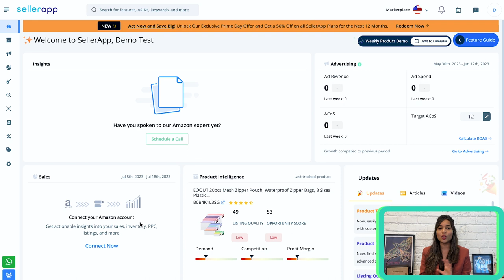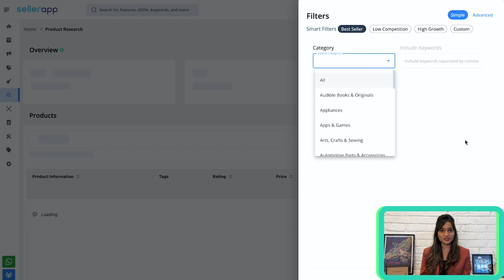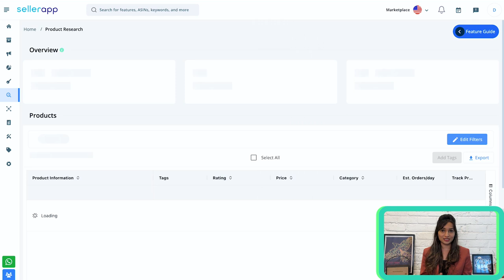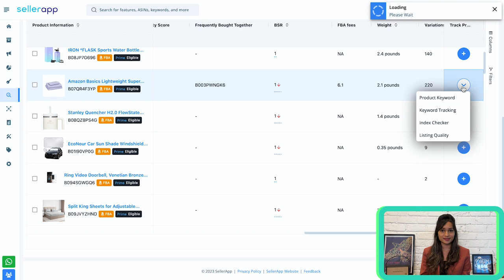How to sell on Amazon: Choosing the Right Ecommerce Business Model!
How to start selling on Amazon? What are the different types of ecommerce business models? In this video, Ankita Patil, Product Evangelist at SellerApp will dive into the ecommerce business models and guide you through the process of selecting the right one for your Amazon venture.✅

From private label to retail arbitrage, online arbitrage to wholesale, dropshipping to handmade, she will explore the wide array of options available to you. Each business model holds its own unique potential and opportunities for success on the Amazon platform.

Discover the secrets of private label, where you can create your own brand and establish a loyal customer base. Uncover the profit potential of retail arbitrage and online arbitrage, leveraging market inefficiencies to your advantage. Explore the world of wholesale, tapping into established product lines, and unlock the convenience of dropshipping. And for the creatives out there, we delve into the world of handmade, where your unique creations can find a home on Amazon.

Join her as she breaks down each business model, offering insights and practical advice to help you make an informed decision. Learn about sourcing strategies, marketing techniques, and building a strong brand presence that will make you stand out in the competitive Amazon marketplace.

Gain the knowledge and confidence to choose the right ecommerce business model that aligns with your goals and sets you up for financial freedom and business growth.

Topics covered:

Introduction: 0:00
-Private Label: 2:45
-Retail Arbitrage: 5:11
-Online Arbitrage: 11:08
-Wholesale: 13:27
-Dropshipping: 15:46
-Handmade: 17:35
Conclusion: 22:03

Frequently Asked Questions:

🔷What is a private label business model?
-A private label business model involves creating your own brand and selling products that are manufactured by a third-party supplier. You customize the product and packaging under your brand name.

🔷What is retail arbitrage?
-Retail arbitrage is the practice of buying products from retail stores at a lower price and reselling them at a higher price on platforms like Amazon. It involves capitalizing on price discrepancies between different retail locations.